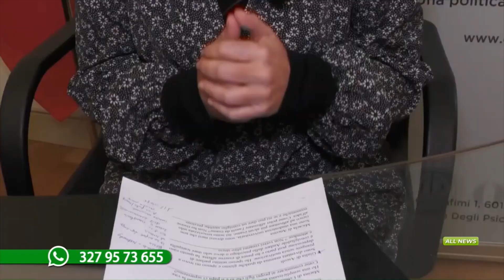Rubrica ASCOLTAMI a cura di OPM su TVRS - Puntata del 21/11/2022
Puntata del 21/11/2022 della rubrica ‘Ascoltami’ in onda ogni lunedì all’interno del telegiornale di TVRS a cura dell’Ordine degli Psicologi delle Marche”.